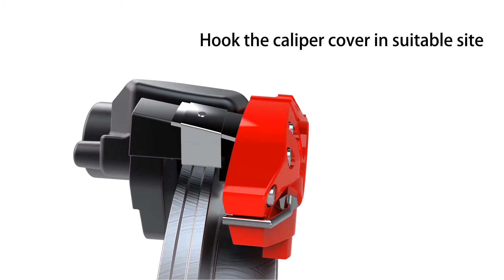More clearly install video for our customers-3D version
Pls contact my facebook
Or store